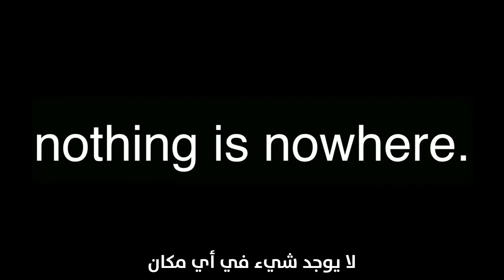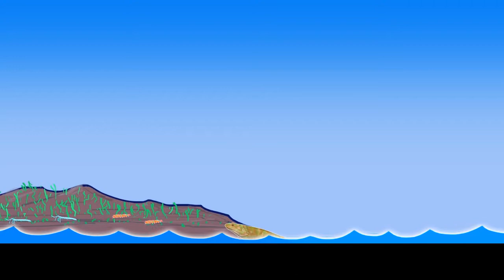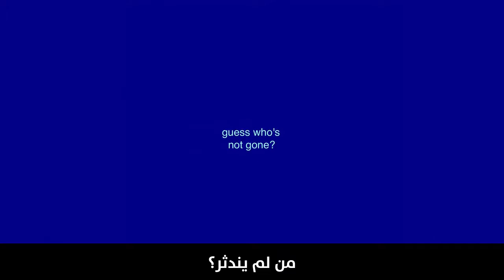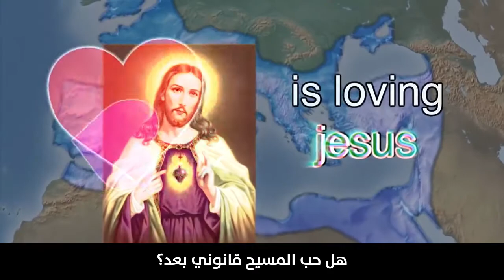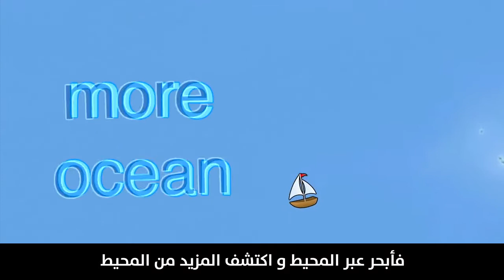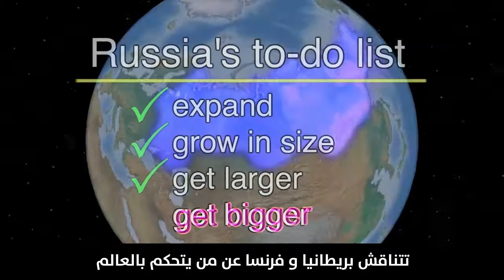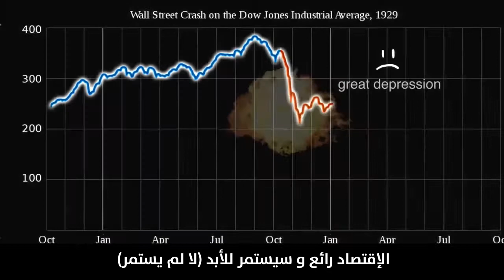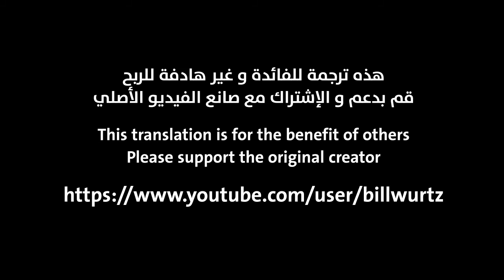history of the entire world, i guess (Arabic Translation) تاريخ العالم بأكمله مترجم عربي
هذا الفيديو لا يهدف للربح و هو للفائدة فقط.
This is a non-profit video and it's only for the general benefit and education.